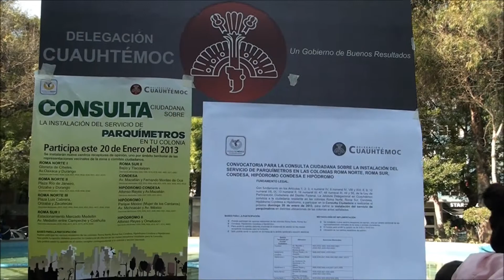Entrevista a Alejandro Fernández Delegado en Cuauhtémoc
Parquímetros,Consulta.